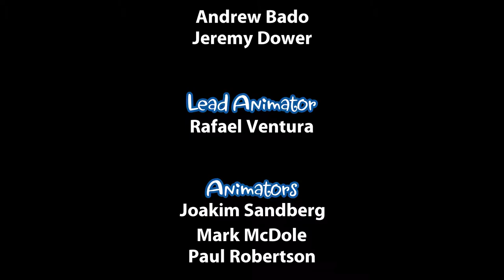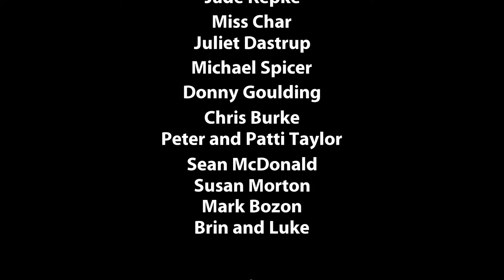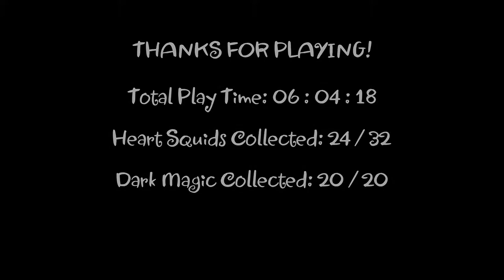Shantae and the Pirate's Curse [10F] Pi-Rate It 10/10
That's a play on "I Rate It 10/10", not a suggestion to pirate the game. You shouldn't. Give them money!

I thought that final boss fight was going to give me a lot more trouble than it did.

Overall, I really enjoyed Shantae. The abililties you unlock were all satisfying, and the worries I had about enemies becoming annoyingly strong thankfully didn't manifest too badly. Shantae was a really refreshing main character with her optimistic outlook, but not in the way some games have where they achieve it by making the main character simple. I'll definitely have to find time to play the prequel some time or another.

Great soundtrack too.